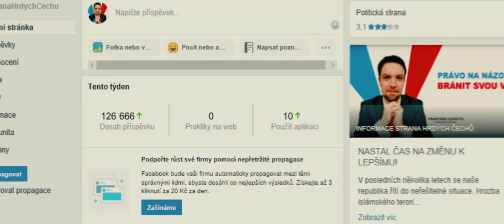ŽVEJKA (trailer)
Co se stane, když se sejde populistický politik, infantilní filozof a nacistický barman v jedné hospodě? Projekt zachycující aktuální politickou i společenskou situaci na 15 minutové stopáži přerůstá na sociálních sítích do absurdních rozměrů.